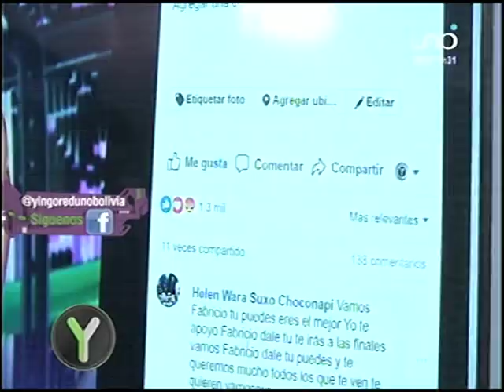Yingo 12 de Julio: Fabricio vs Cristhian Ultima Competencia!!!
Y ahora estamos con la ultima competencia!!!